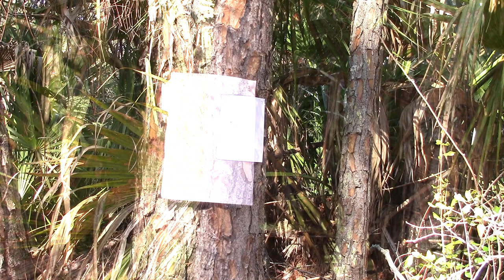North American Arms Sidewinder Combo Video Conceal Carry 22 magnum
North American Arms

Spotting Scope

Gun Cleaning

Rem Oil For Reels and Engine

Captain Drew Cavanaugh Orlando Saltwater Flats Fishing Guide
Specializing in backcountry flats fishing, tarpon, snook, redfish, cobia and saltwater near coastal fishing. Reef and wreck fishing off the Volusia and Brevard county coasts.

This is the closest saltwater fishing near Orlando, Kissimmee, Cocoa Beach, Daytona Beach, New Smyrna Beach, Ormond Beach, Palm Bay and Disney.

This is a video review and thoughts on the North American Arms 22 long rifle and 22 Winchester Magnum Sidewinder combo. This comes with two 5 shot cylinders one for each caliber.  Perfect weapon for the advanced weapons person wanting to be able to carry a smaller firearm in certain conditions.

This review is from the average person and not a specialist in firearms, so it gives you the everyday person who likes firearms my thoughts.